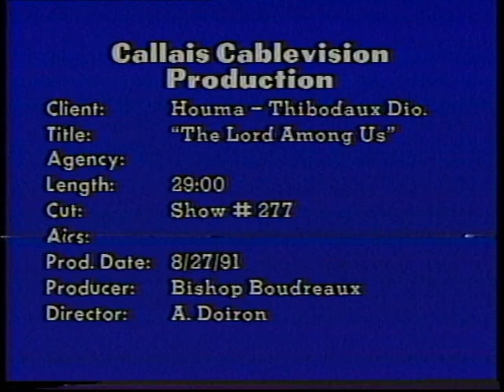The Lord Among Us with Bishop Warren L. Boudreaux August 27, 1991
Episode #277 Baptism
Episode #278 Theology from the Catholic Church on Baptism